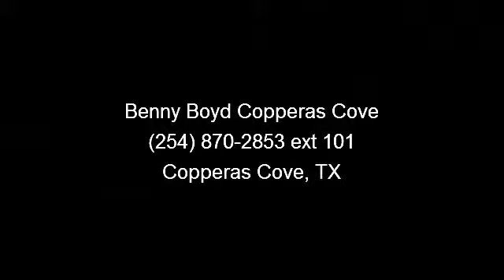2010 Ford Expedition - Benny Boyd Copperas Cove - Copperas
This Ford Expedition is an One Owner in good condition. Dark Tint. Roof Rack. Side Steps. Nav. Back-Up Camera. Tow Package. Keypad Entry. Power Windows, Locks and Seat. Cooled and Heated Leather Seats. 3rd Row Seating. Rear A/C. DVD Player and Sun Roof!